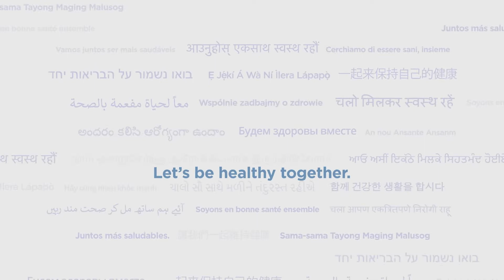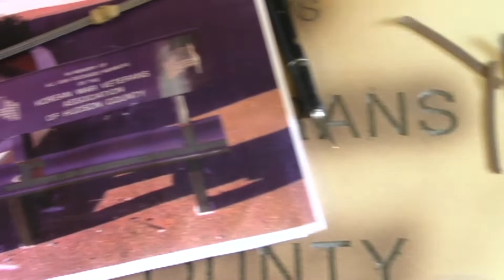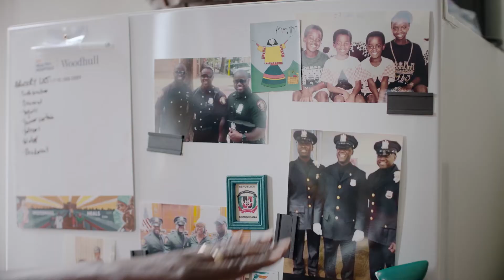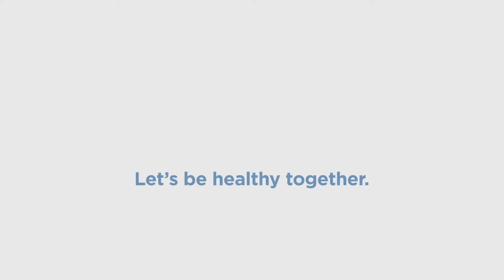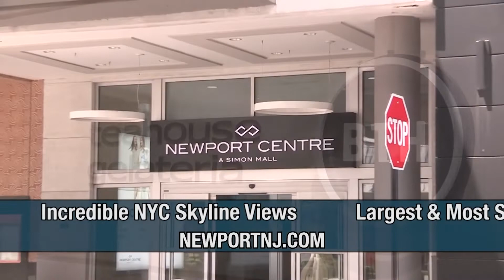The City Show October 26 2021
Pat O' Melia talks about news around Hudson County.